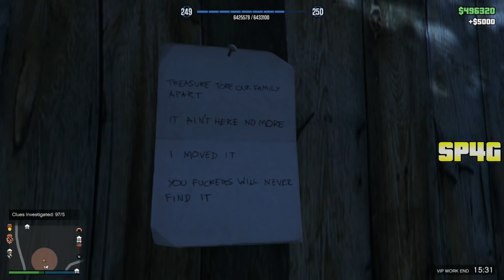NEW SOLO *2 STEP* Lester Money Glitch RETURNS To Gta 5 Online.. (Anyone Can Do No Require!) *FAST*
In This Video This GTA 5 MONEY GLITCH or GTA 5 Online MONEY GLITCH Will Show You How To Make Money FAST & EASY In GTA 5 Online! Do This NEW EASY How To Get Everything For Free Money Glitch To Get Rich! (Gta 5 Money Glitch)

Make Sure You Subscribe And Like The Video For Back with some Grand Theft Auto 5 - Do This NEW EASY How To Get Everything For Free Money Glitch To Get Rich Gta 5 Money Glitch. This Video Is On How To Do This NEW EASY How To Get Everything For Free Money Glitch To Get Rich Gta 5 Money Glitch To Make Sure To LIKE AND SUB.